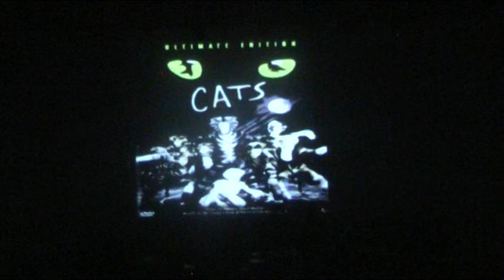AML 1875 cats, Santa Cecilia en Broadway 2017